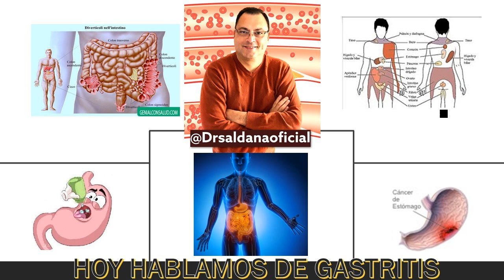Gastritis y ulceras ( Dr saldana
Quieres evitar la gastritis que terminan en ulceras?
Aquí esta la informacion.
Distribución Global